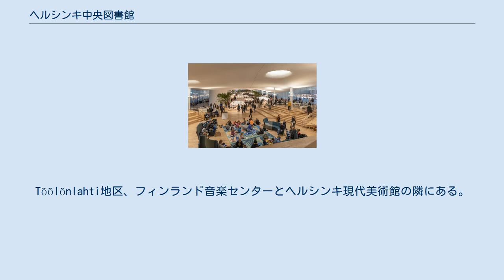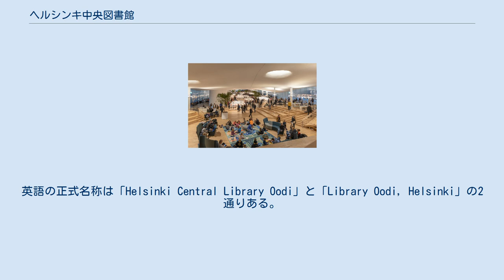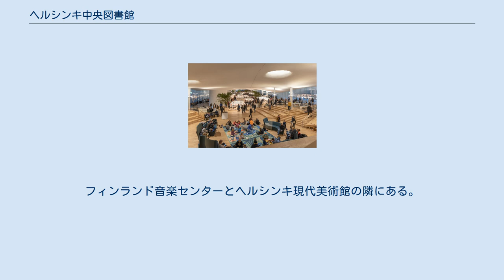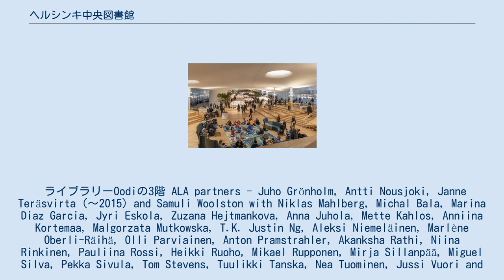ヘルシンキ中央図書館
ヘルシンキ中央図書館Oodi （ヘルシンキちゅうおうとしょかんオーディ、フィンランド語: Helsingin keskustakirjasto Oodi ; スウェーデン語: Helsingfors centrumbibliotek Ode）は、一般にLibrary Oodi（ lit. Library Ode Library Ode ）と呼ばれ、2018年12月5日に開設されたフィンランドのヘルシンキにある公共図書館。
Töölönlahti地区、フィンランド音楽センターとヘルシンキ現代美術館の隣にある。
 独立100周年のメインプロジェクトとして国に指定された。
一般公募1,600件以上の候補から選ばれた愛称の「Oodi」はフィンランド語で「頌歌（しょうか）」の意味。
 コンセプトは、人々が交流するリビングルーム。
コーヒーを飲みながら、バルコニーから街の景色を眺めることも可能。
 ガラスと鉄の構造と木を用いた印象的な外観は、伝統技術と現代建築を組み合わせ、最上階を除いて、建物の外装は全て木材が使用されている。
 —Visit Finland (フィンランド政府観光局)プレスリリース、PR TIMES（2018年12月4日） 2012年の図書館建設入札の結果、フィンランドの建築会社ALA Architectsと構造設計のRamboll Finlandが獲得した。
図書館3階建てで、1階に サウナと映画館を含む計画だった。
2015年1月、ヘルシンキ市議会は、建築プロジェクトを起動するために75–8に投票した。
新図書館の推定費用は98百万ユーロで、2017年のフィンランドの独立 100周年に関連して、州は3,000万ユーロを支払うことに合意した 。
 2016年12月31日、新図書館の名称をフィンランド語でOodi、スウェーデン語でOde (lit. Ode)と発表した。
英語の正式名称は「Helsinki Central Library Oodi」と「Library Oodi, Helsinki」の2通りある。
フィンランド音楽センターとヘルシンキ現代美術館の隣にある。
2018年12月5日、フィンランド独立記念日の前夜に開館した。